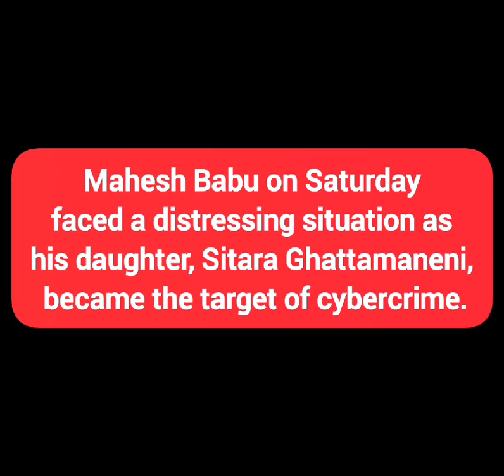Mahesh Babu's daughter Sitara falls victim to cyber crime